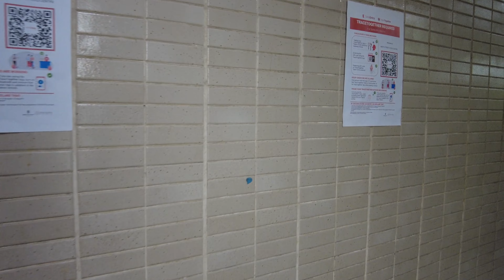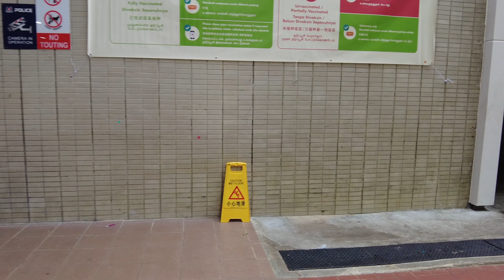Amoy Street Food Centre | Singapore Virtual Walking Tours | Feb 2022 [4K]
What's not to love about Amoy Street Food Centre? With its affordable food, including fish soup stalls like Han Kee and Piao Ji Fish Porridge as well four Bib Gourmand-listed shops that include A Noodle Story; Hong Kong style beef noodles from Hoo Ke Bak Chang ; crispy currypuff wraps made with real ingredients by J2 Famous Crispy Curry Puff - this place has it all. But don't forget they also home some young entrepreneur stall owners who bring modern twist on traditional local grub such us flavoured kopi/teh at Coffee Break or salmon topped meals
Address: 7 Maxwell Rd, Singapore 0691114

Singapore is one of the most popular travel and tour destinations in South East Asia. If you are looking for vacation, Singapore is a great choice. Our channel and walkingtour around the world and bring in the best videos for you.

Time Stamp:
00:00 start
00:23 entrance (level 1)
03:10 level 2